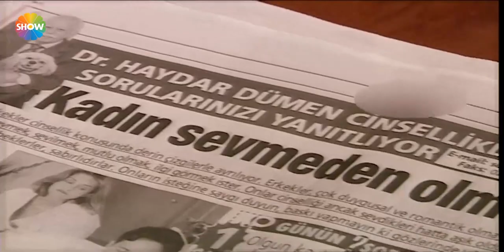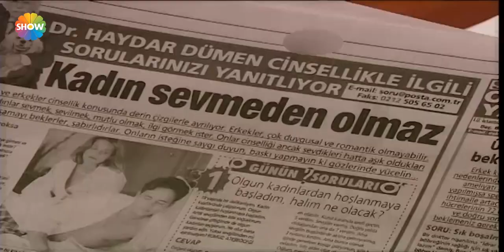Ezo Gelin 49.Bölüm - Nedim af diledi